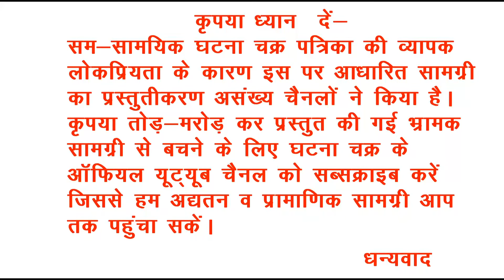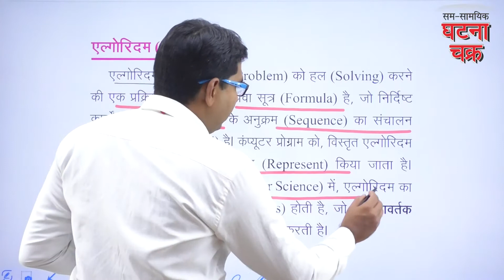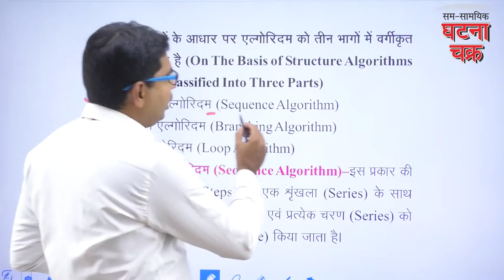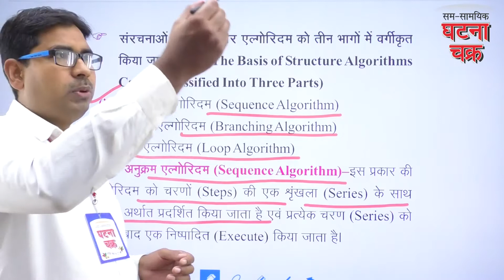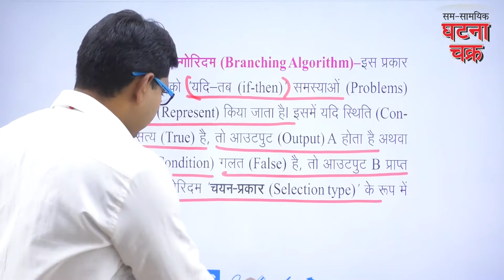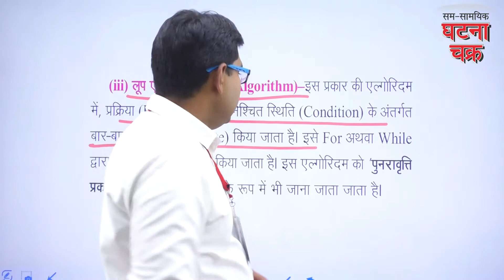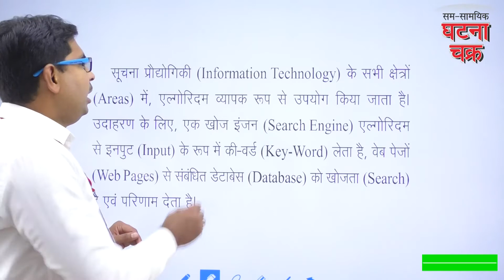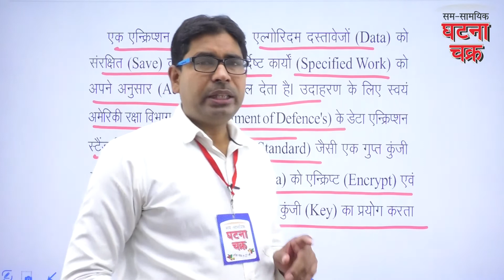Algorithm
Computer#कंप्यूटर सामान्य ज्ञान की आधार पुस्तक. विभिन्न प्रतियोगी परीक्षाओं में कंप्यूटर अध्याय पर पूछे गये प्रश्नों के अवलोकनोपरांत तैयार पाठ्य सामग्री.